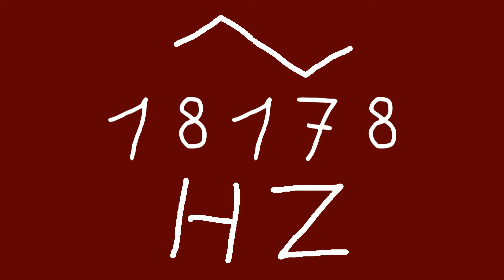18178 hz triangle